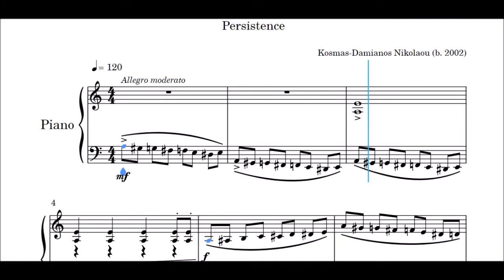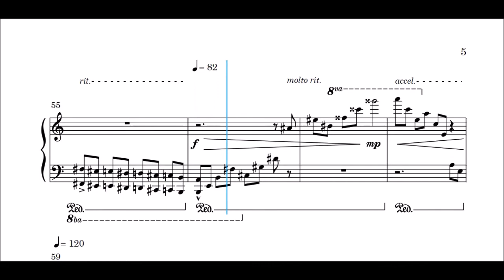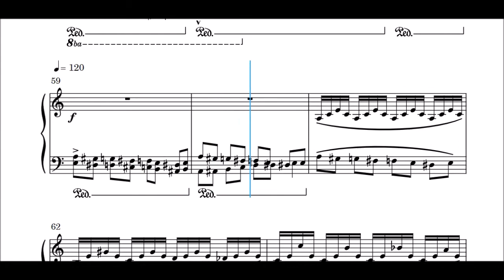Persistence - Kosmas-Damianos Nikolaou (b. 2002)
"Persistence" is my second piece for piano and I composed it when I was 15 years old and I knew very little about harmony. Persistence is depicted by the ostinato bass-line motif. Hope you like it and it would really help me to leave a comment about this piece and let me know if you would like to see more compositions of mine.